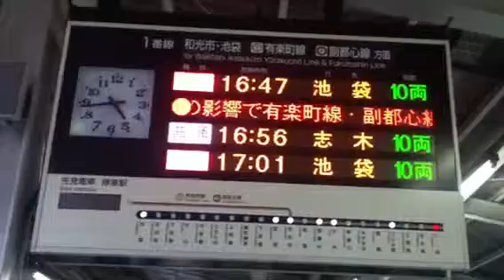東上線 珍表示⁈ 上り志木行普通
2013.1/21

普段上り志木行などありませんから珍しいかと⁇